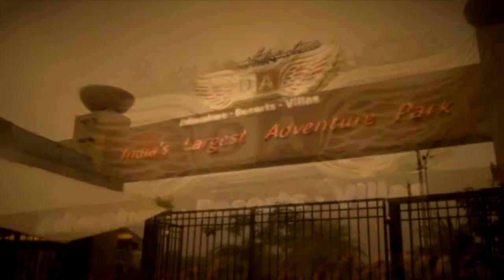Della Bungee - Merick Geogre - 29 Oct 2014